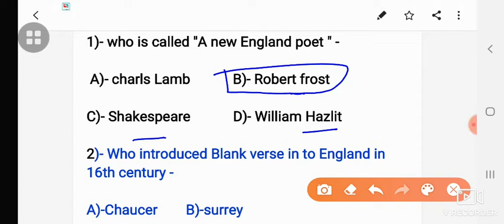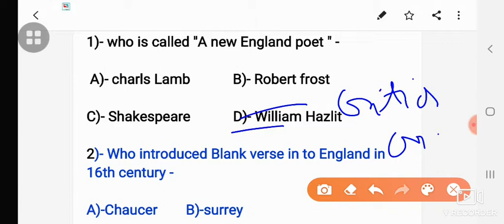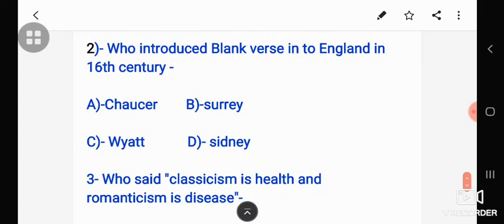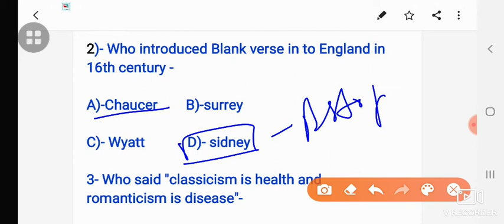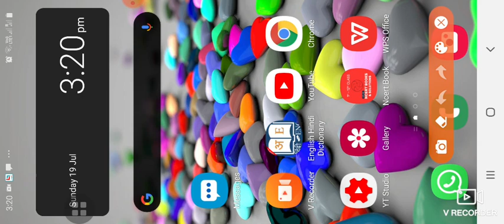Let's crack Uttarkhand Lecturer/L•T, English important MCQ'S,Part-4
in this session ,English literature 'Dynamic classes 'will discuss most important /expected MCQ'S  of English which will be really helpful and useful for  any upcoming Pgt , Tgt, L•T,LECTURER  exam